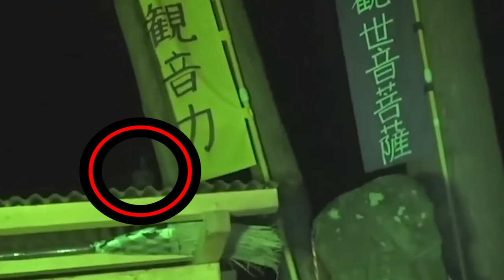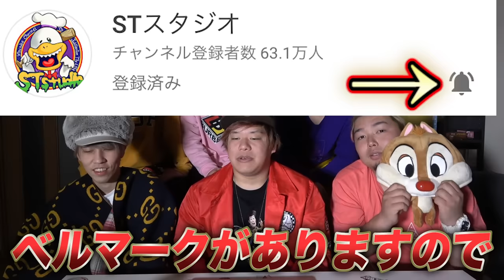【心霊現象】過去最大の恐怖…最恐心霊スポットで女性の霊が映りました。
【心霊現象】過去最恐SSSレートの廃村にて見てはいけないモノを目撃してしまい発狂…。【ほん怖】

【心霊現象】SIRENのモデルとなった廃村の二階へ突入…呪われた日本人形を発見しヤバいことに…。

【心霊現象】絶対に行ってはならない地図に載ってない場所が不気味すぎてヤバい声が聞こえた…。

【心霊現象】地図にない道で狂気に満ち溢れた場所を発見…過去最大のパニックに。

日程↓
3月28日（大阪）
3月29日（名古屋）
4月12日（東京）

【日程】
2月15日~2月17日

★ED曲
「No Title」
↓ダウンロードはこちらから↓